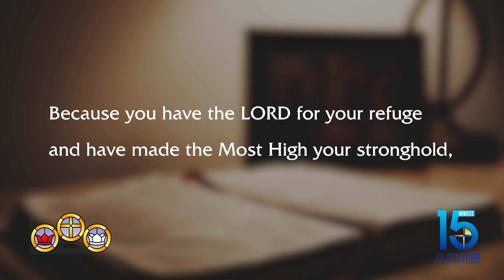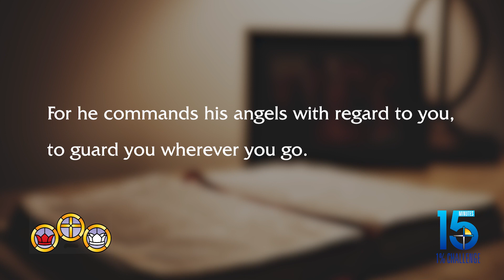1% Challenge with Kathy McGill - September 25th, 2023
Every Monday, Kathy McGill walks us through Lectio Divina on the Scripture of the day. Today we are reflecting on Psalm 91:9-11

Learn more about the 1% Challenge and sign up to receive the daily email